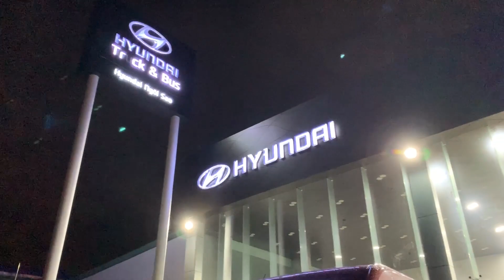Hyundai Solati 16 ghế✅ Hướng dẫn cà số máy xe, chỉ SỜ chứ không nhìn được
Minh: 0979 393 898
Hyundai solati Ghế U với phiên bản màu xám đời 2019 siêu hiếm, nội thất ghế U màu xám với logo "Phụng Hoàng" nổi bật, với phiên bản nâng cấp nhẹ này chúng ta vẫn giữ được 16 ghế, và không gian trong xe sang trọng hơn hẳn, giúp thu hút khách hàng và tạo không giản trải nghiệm tốt nhất cho khách hàng.
Bên công ty đã kỹ độc quyền để đưa ra bản Hyundai Solati Ghế U cao cấp nhất với trang bị
+ 2 cổng USB,
+ 1 khay để nước,
+ 1 lưới để đồ,
+ 1 Bệ gác chân bằng nhôm
+ Lót sản giả gỗ
+ Hệ thống đèn leg dọc trần xe
+ Modum wifi
Với chất lượng cao và giá hợp lý, thì đây là 1 nâng cấp rất đáng tiền với khách hàng hiện nay.
Hiện nay trên thị trường có 4 dòng xe 16 chỗ đang cạnh tranh với nhau bao gồm Hyundai solati, Toyota Hiace, Ford Transit, Jac Sunray. Trong đó doanh số cao nhất hiện tại đang là Ford Transit. Còn lại các dòng xe mới gia nhập thị trường như xe Hyunhdai solati cao cấp và xe Jac Sunray giá bình đân. Đối với dòng xe 16 chỗ solati này được Hyunhdai thành công lắp ráp tại Việt Nam và hiện nay đã có phiên bản năm 2019, sau đây chúng ta sẽ cùng nhau tìm hiểu về dòng xe này
Ngoại thất xe Hyundai solati 2019
Xe có thiết kế bề ngoài hiện đại theo tiêu chuẩn Châu Âu, thiết kế ngoại thất sang trọng và tinh tế, xe có thiết kế khí động học giúp vận hành ổn đình và tiết kiệm nhiên liệu.
Xe có thiết kế không gian rộng lơn nhất trong phân khúc xe 16 chỗ
Lưới tản nhiệt hình lục giác đặc trưng của xe Hyundai sang trọng và khỏe khoắn
Dèn pha projector chiếu sáng xa hơn kết hợp dải đèn LED giúp chiếu sáng ban ngày
Đèn sương mù thiết kế tinh tế hiện đại giúp có tầm quan sát tốt hơn khi đi vào điều kiện thời tiết xấu
Cản trước tích hợp bậc đỡ chân giúp tài xế lau dọn xe dễ dàng
Gương chiếu hậu tích hợp đèn báo rẽ giúp xe vận hàng trên đường được an toàn hơn
Cụm đèn phía sau thiết kế hiện đại tích hợp đẹn thắng, đèn xi nhan
Với bình nhiên liêu 75 lít giúp xe vận hành trên một đoạn đường lớn dài mà không phải tiếp nhiên liệu nhiều lần.
Nội thất xe 16 chỗ Hyundai solati
Khoang lái được thiết kế tối ưu để mang đến sự thoải mái nhất cho tài xe, không gian rộng nhất so với các dòng xe cùng phân khúc.
Vô lăng xe được trợ lực điện và điều chỉnh theo tư thế ngồi của tài xế
Cụm đồng hồ trung tâm hiện đại kết hợp giữa đồng hồ analog và đồng hồ kỹ thuật số, gúp hiển thị các thông tin một cách rõ ràng sắc nét nhất.
Khóa của xe điều khiển từ xa
Hệ thóng nút điều chỉnh đèn pha tiện lợi cho tài xế
Bậc lên xuống xe chỉnh điện, có thể đóng hoặc mở
Là xe duy nhất phân khúc xe 16 chỗ có giá để đồ, giúp khách hàng thuận tiện để xe
Xe được trang bị đầy đủ hệ thống giải trí, hệ thống máy lạnh, USB
Xe được tranh bị kính chỉnh điện 1 chạm và gương chiếu hậu chỉnh điện.
Xe hyundai solati 16 chỗ là xe được thiết kế tối ưu với nhiều ngăn để đồ tiện lợi
Xe có cửa gió điều hòa công suât lớn, cho không gian thoải mái nhất với khách hàng.
Động cơ xe hyundai 16 chỗ solati
Xe được trang bị động cơ D4CB 2.5L Euro 4 tăng áp khí nạp (Turbo) kết hợp với hộp số sàn 6 cấp mang đến khả năng vận hành mạnh mẽ và êm ái
Với công suất cực đai 127kw/3600 vòng/phút giúp xe đạt tốt độc tối đa lên đến 170km/h
Momen xoắn của xe đạt 422N.n/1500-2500 vòng/phút giúp xe tăng tốc và di chuyển trên các cung đường dốc mạnh mẽ
Tính năng an toàn của xe 16 chỗ solati
Khung xe được thiết kế với 80% là thép cao cấp, toàn bộ khung xe được làm từ hợp kim cao cấp tăng độ cứng chắc, đảm bảo ổn định và an toàn. Khung xe được thiết kế với kế cấu ghép chồng nên đem lại hiệu quả hấp thụ lực khi va chạm một các tốt nhất, tăng độ an toàn cho xe.
Xe còn được trang bị 2 túi khi phía trước cho lái xe và hành khách
Xe có hệ thống treo trước kiểu Mcpheson giúp xe chạy êm ái qua các cung đường ghồ ghề, kết hợp với dàn nhíp sau sử dụng lá nhíp và giảm chấn thủy lực giúp vận hành chắc chắn
Phanh đĩa 4 bánh tích hợp hệ thống chống bó cúng phanh ABS giúp tăng tính năng an toàn của xe.
Với hệ thống điện tử tích hợp trên xe còn có đèn cảnh báo má phanh mòn, giúp tài xế chủ động thay mà phanh để đảm bảo an toàn.
Lốp xe 235/9/65 R16C -8PR giúp chở khách hàng êm ái ổn định
Xe có thời gian bảo hành là 3 năm hoặc 100.000 km.
Các bạn có nhu cầu hoặc quan tâm tới sản phẩm vui lòng để lại bình luận hoặc gọi điện tới số điện